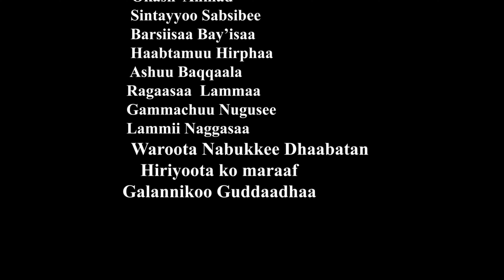Baay'isaa Bashaadaa - Hinrafnu Gallee - New Orom mo music (official video)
Ethiopian new music afan Oromo by -  Bayisa Beshada